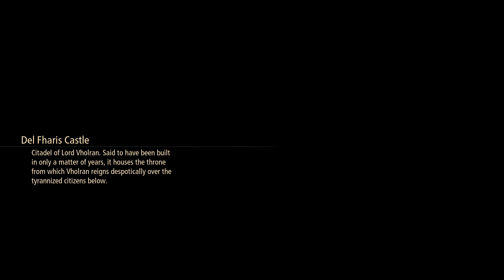Tales of Arise Part 23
End screen music:
Full track: Marnik & Blazars - King In The North